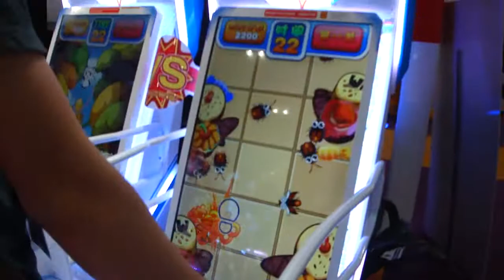Skip Time - Redemption Games